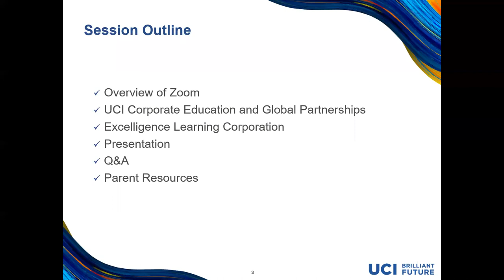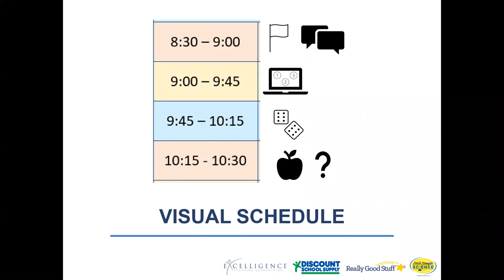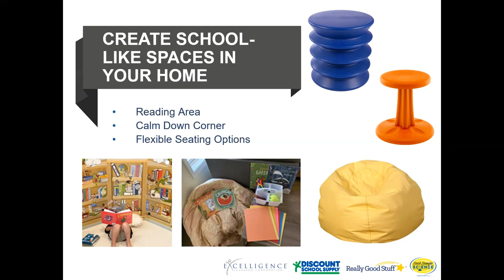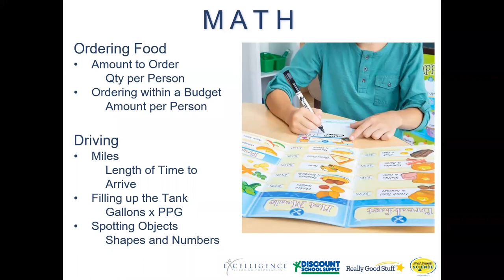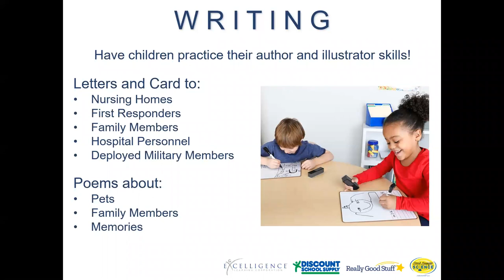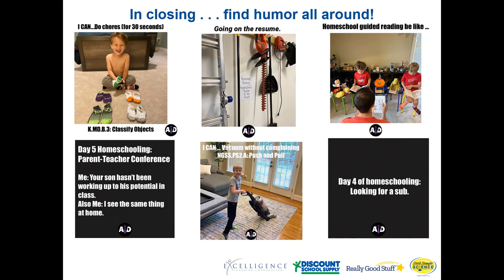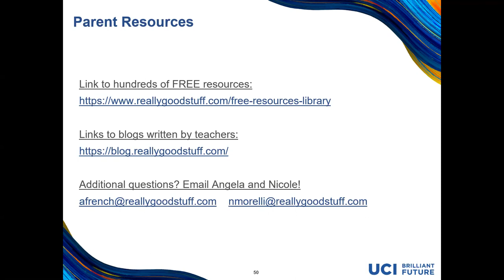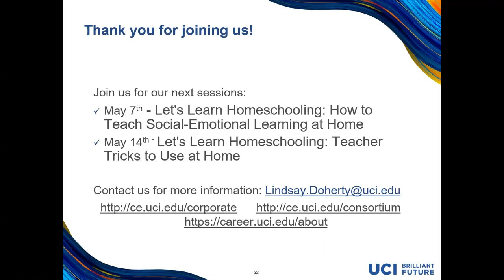Let's Learn Homeschooling: Time & Space Management at Home During Distance Learning (4/30/20)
These discussions will provide parents with actionable items that they can use immediately to make distance learning easier for working parents at home. Presentations are focused on children from pre-K – 5th grade, but can be valuable for children in older grades by making a few minor adjustments.

To learn more, visit ce.uci.edu